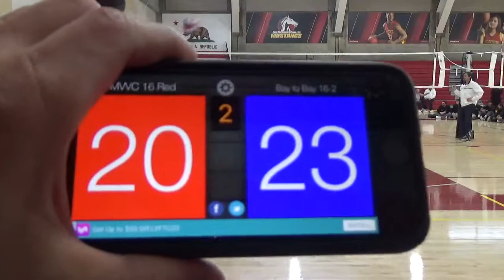MVVC 16 Red PL4 2017 Bay to Bay 16 2 Set 2 part 2